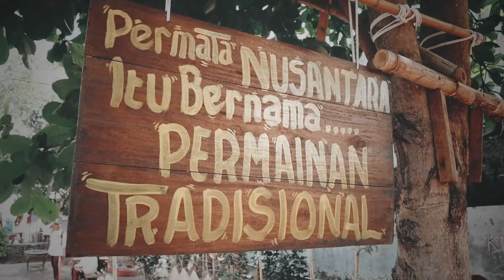Outdoor Learning Kampung Lali Gadget - SMPI Al-Chusnaini 2023